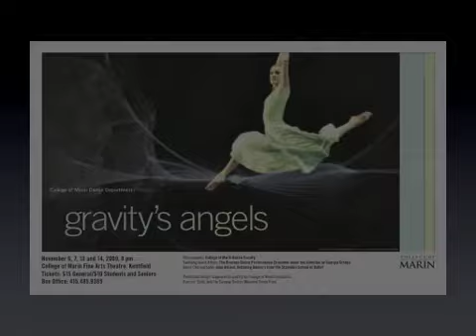College of Marin Graphic Design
A selection of print projects done by College of Marin graphic designers.